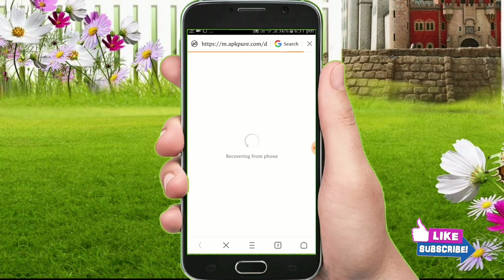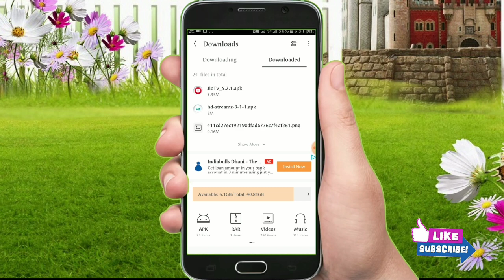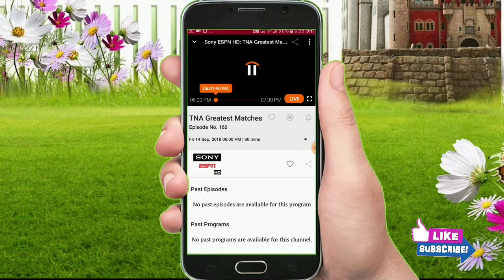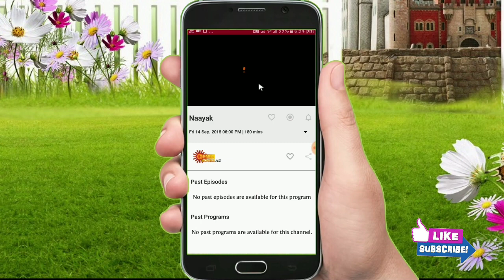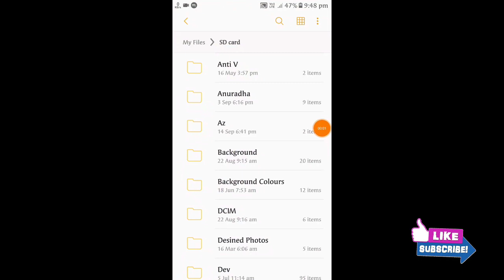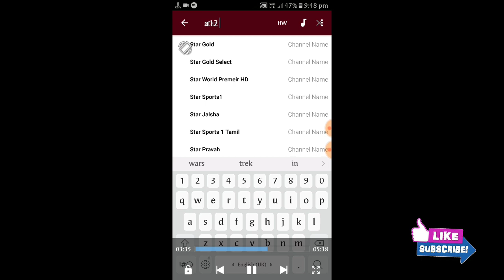How to record a programme in Jio TV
NOTE : Images are used in this video thumbnails belongs to respected owners , not mine.Thanks to them.